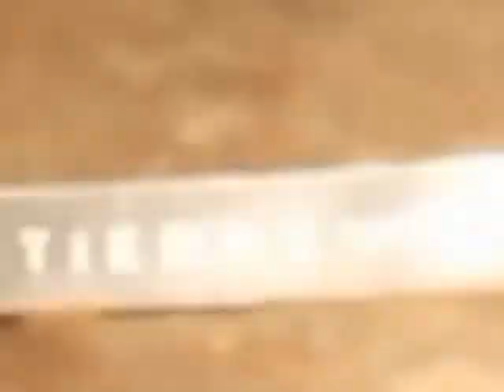MP3RIAN Is Account On Youtube